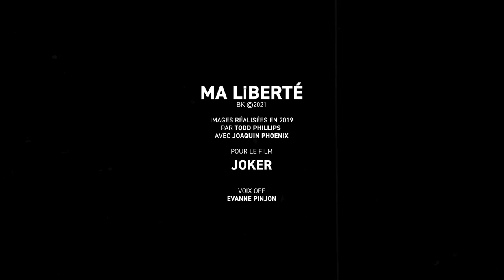MA LIBERTÉ - JOKER - Musique Française 2022 - Clip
Mon premier titre "démo", mixé à la maison.
"MA LIBERTÉ" a été écrit en s'inspirant du film, de Todd Phillips & Scott Silver, "JOKER" réalisé en 2019. Le film est le reflet d'un pouvoir méprisant envers tout à chacun qui se sent concerné par l'injustice sociale et ou d'une tyrannie orchestrée par le pouvoir des faux semblants, souvent liés aux décisions de certains dirigeants.
Il faut tenir ! Même si tout est fait pour nous écrouler comme un château de carte !
Bonne écoute à tous et à bientôt ici où ailleurs…

Chapitres :
0:00 Intro
0:34 Couplet
0:51 Pré Refrain
1:14 Refrain
1:35 Couplet
1:53 Pré Refrain
2:15 Refrain
2:36 Solo
2:58 Pré Refrain
3:20 Refrain
3:44 Epilogue
4:00 Droits
4:13 Ours

Cette vidéo est uniquement à des fins de divertissement.